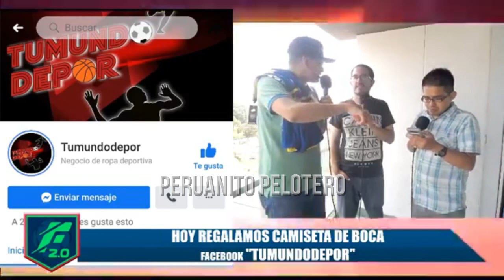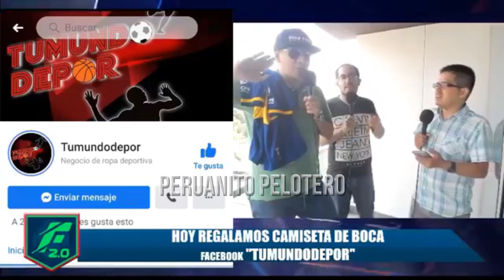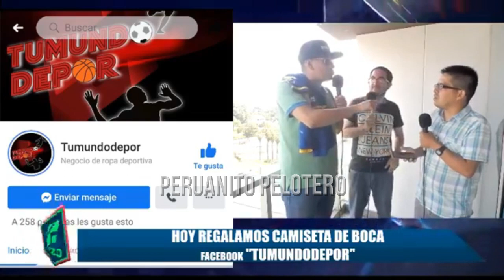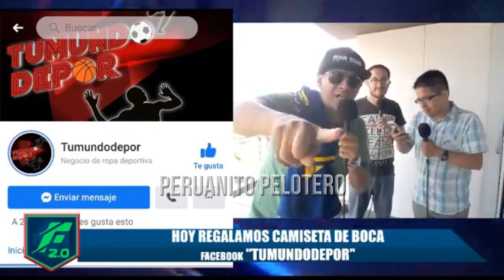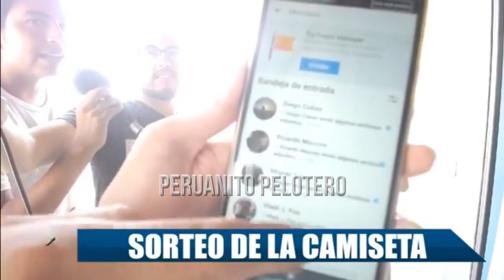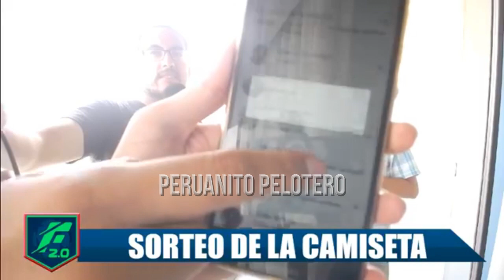¡CAYÓ EN SU CASA! ALIANZA LIMA (0-1) NACIONAL | BINACIONAL (2-1) SAO PAULO | 06-03-2020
►Alianza Lima vs Nacional (URU) en vivo
►Alianza Lima vs Nacional
►Binacional vs Sao Paulo
►Ampay de Deza
►Carlos Ascues Alianza Lima
►Conmebol Libertadores
►Gol de Paolo Guerrero
►Liga 1 Movistar Fecha 04 - Perú
►Fichajes, bajas, renovaciones de Alianza Lima,
►Fichajes, bajas, renovaciones de Universitario
►Fichajes, bajas, renovaciones de Binacional
►Fichajes, bajas, renovaciones de Sporting Cristal